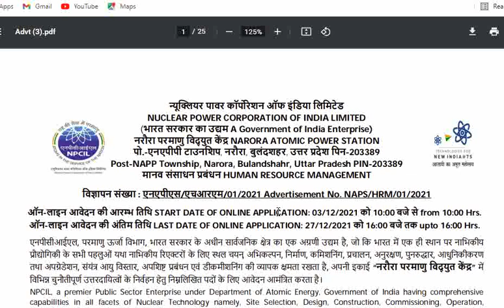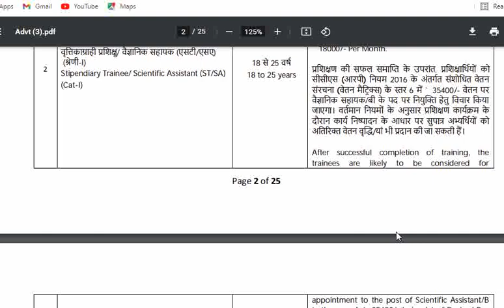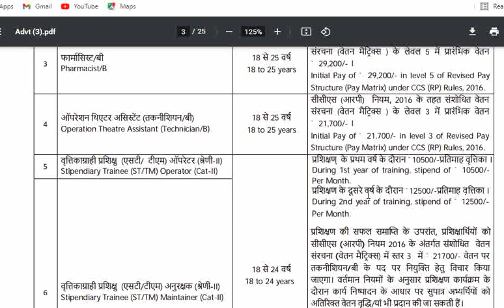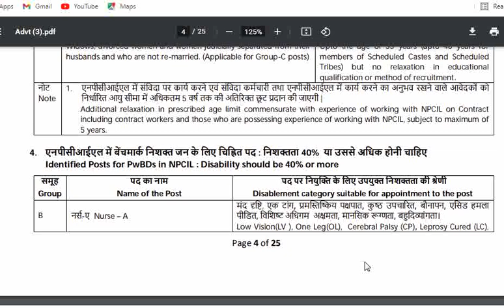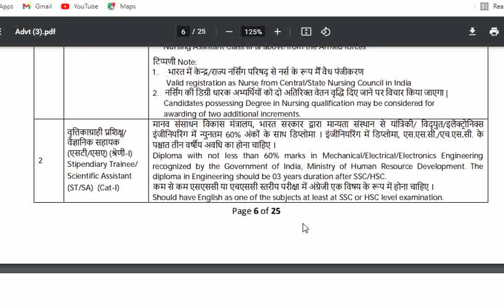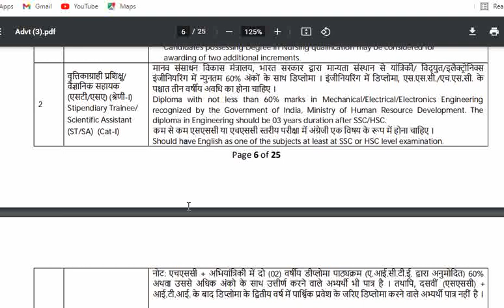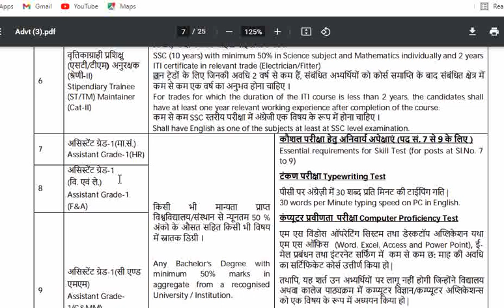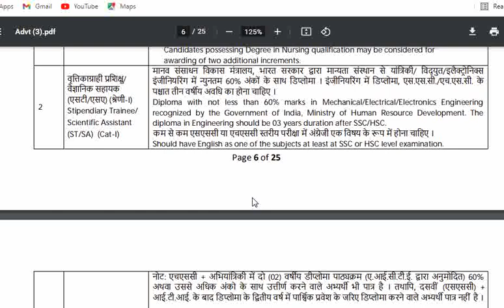NCPCILలో ఉద్యోగాలకు నోటిఫికేషన్ విడుదల || అర్హతలు||GOVT JOBS 2021|| SRI SAI TUTORIAL